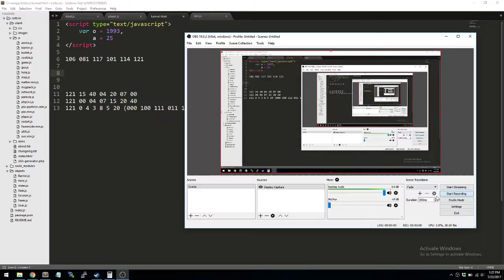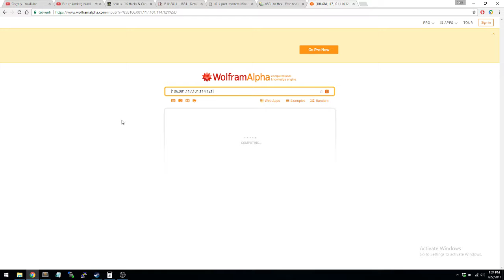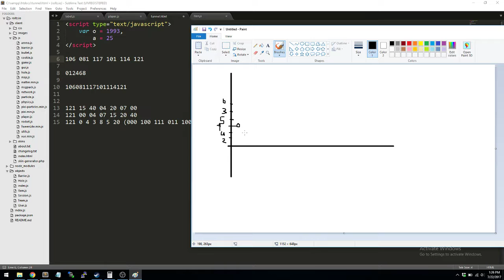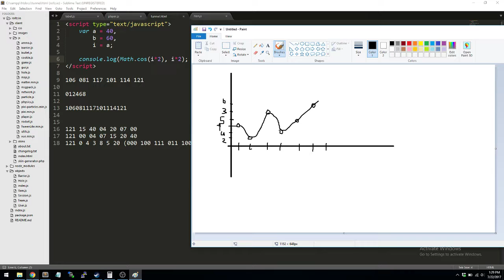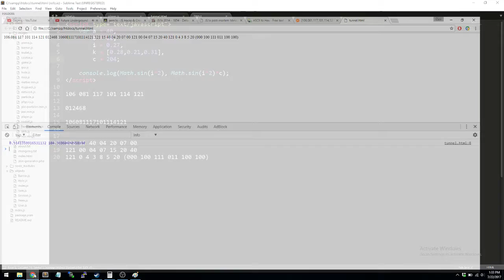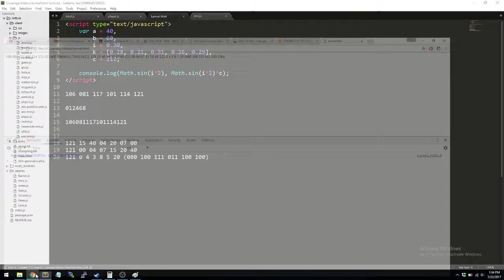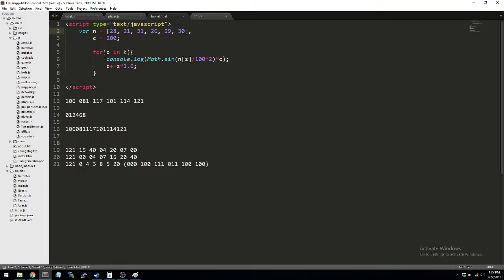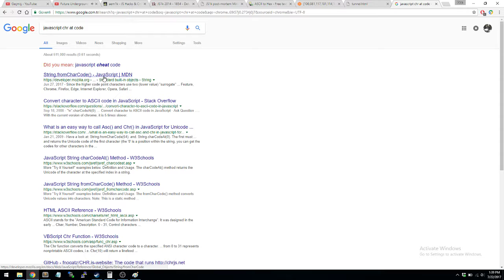Compressing Challenge for "jQuery" word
I was trying to find some compression algorithm and i realized that ascii numbers of "jQuery" word is prime number. And after that i started to work on that word and try to find some different cases to compress any number sequence. This is the screen record of my work. You'll see that i make some calculations to find differences between numbers and find some useful functions to make it work.